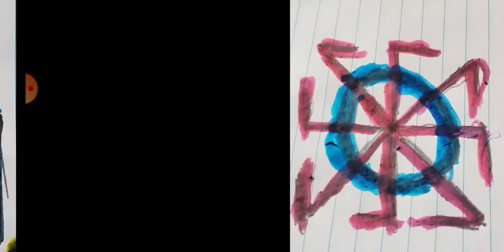Judah the buddha